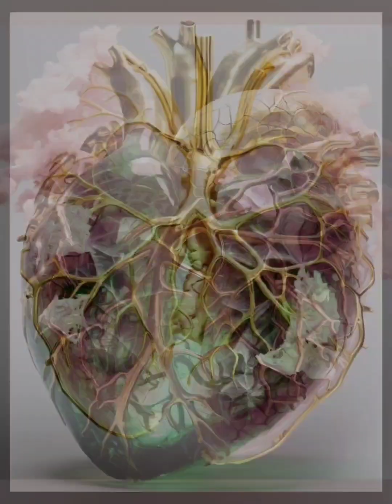Diamond equipment 💎 Most Expensive